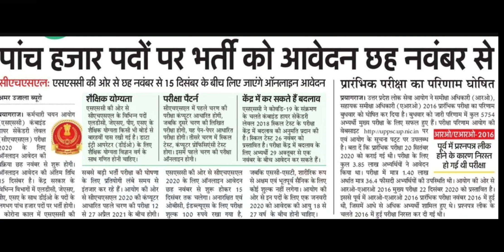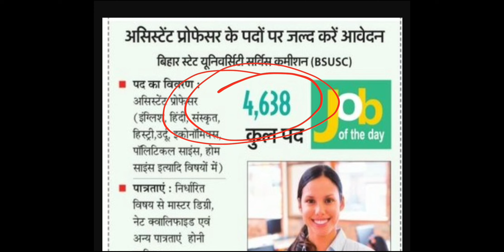5000 पदों पर भर्ती आवेदन 6 नवंबर से / शैक्षिक योग्यता एग्जाम तिथि सभी जानकारी 2021 exam